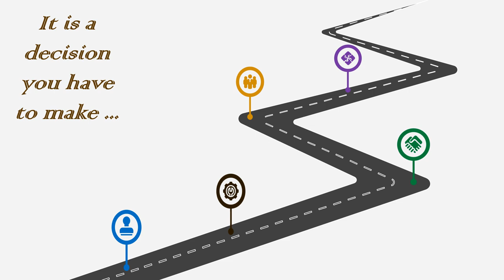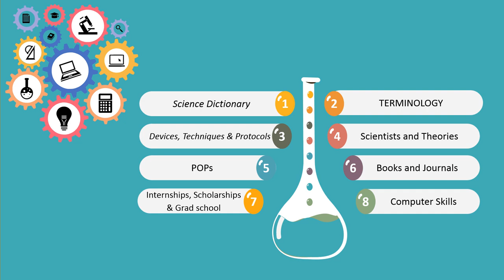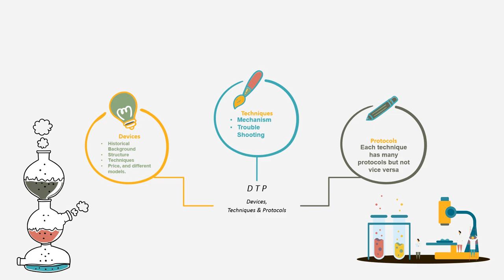Lecture 20: How to link syllabuses with Scientific research? Fatma Mohamed Aly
المحاضرة العشرون من الدورة التدريبية أساسيات البحث العلمي ورفع قدرات الباحثين
How to link syllabuses with Scientific research?
فاطمه محمد علي
الفرقه الثانيه برنامج بايوتكنولوجي
كليه العلوم جامعه القاهره